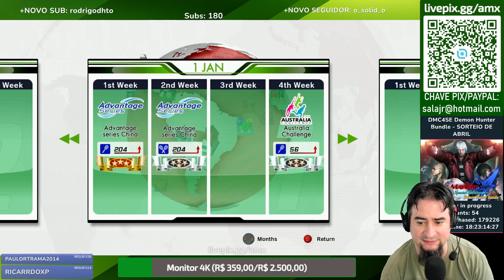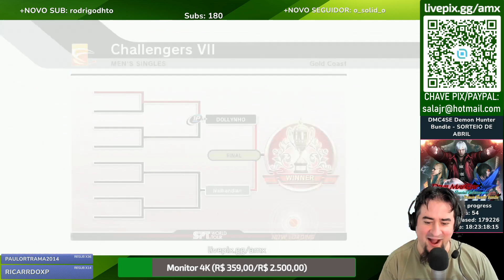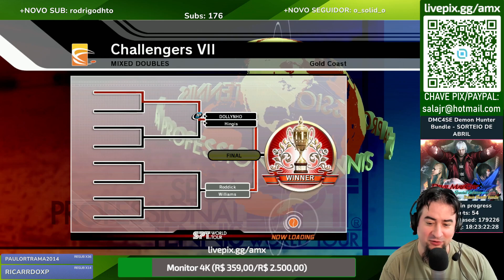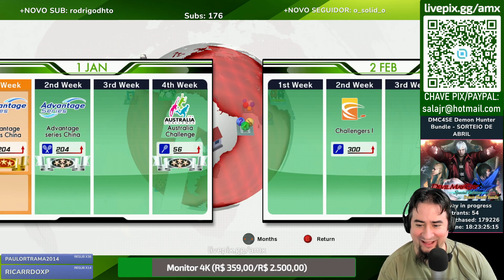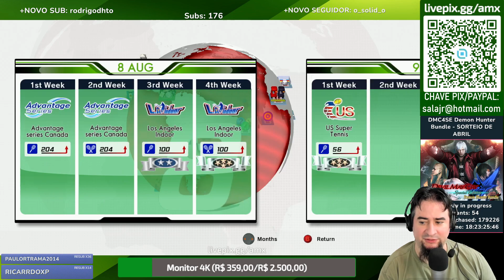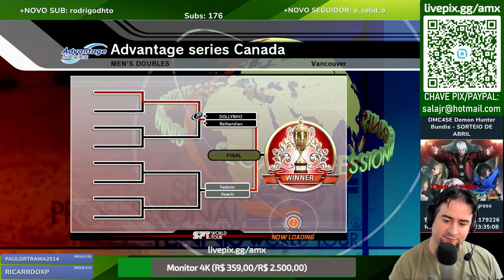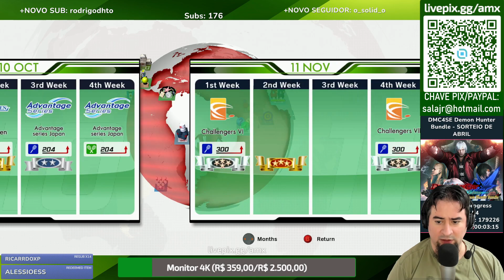FERIADÃO REMOVE TEETH